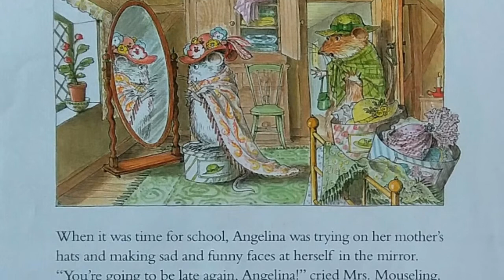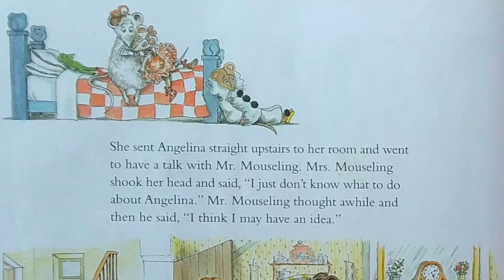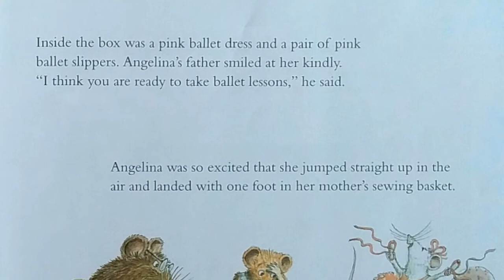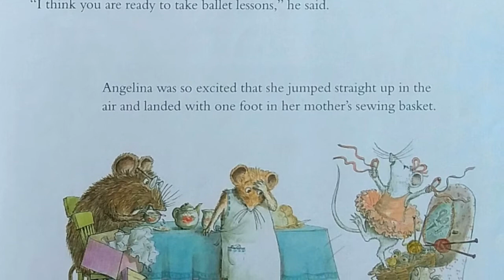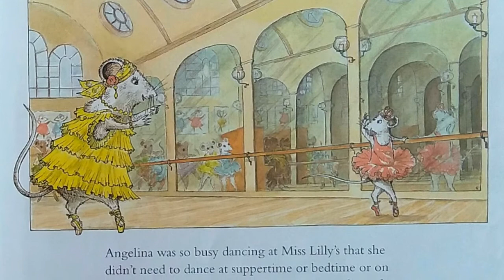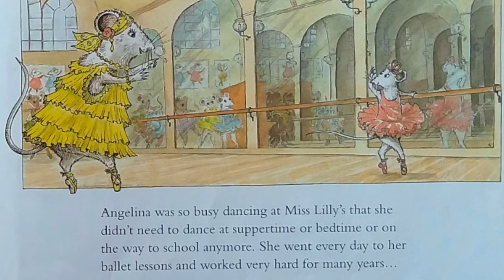Angelina Ballerina / Read Aloud Storybook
Read aloud of Angelina Ballerina. A story about a girl mouse who wants to be a ballerina.

Angelina Ballerina
Story by Katharine Holabird
Illustrationd by Helen Craig